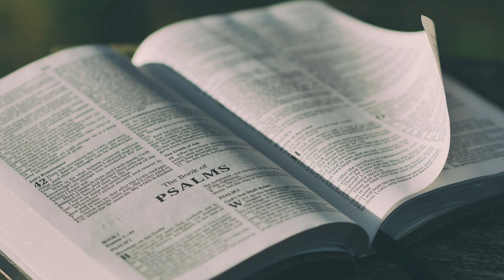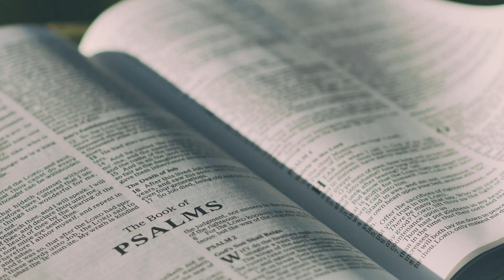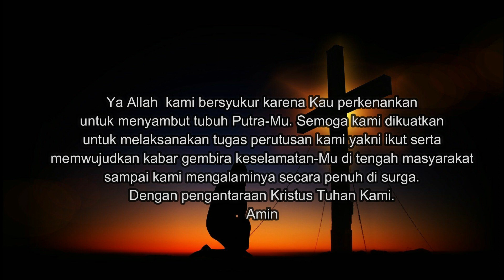SANG PENEBUS MENYAPA_Teruslah Berdoa// Renungan Minggu Biasa V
Sang Penebus Menyapa...
Semoga menguatkan, memotivasi, dan menginspirasi...
Selamat Hari Minggu Biasa Ke V
Salam sehat...
Salam Sang Penebus...
Copiosa Apud Eum Redemptio...

Renungan oleh Fr. Eman, CSsR